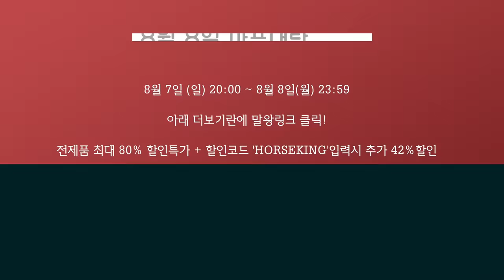제 약점은 등입니다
[장소협조] 헬스더맥스 동탄점
경기도 화성시 동탄원천로 163 12층 1201호